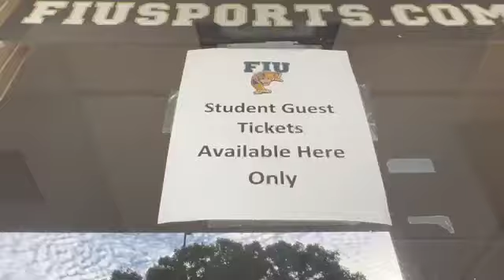FIU football Miami Vice Night | FIU Dazzlers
Throwback to my 4th football game where I was awarded Dazzler of the Game. Such a memorable rookie season, I hope you all enjoy this video.

Special Tea veggie bowl feature
FIUCREATORS Squishmellow Pickup
FIU Alumni Night Decor
Baptist Health Breast Cancer Awareness Popup
FIU Cheer Spirit Team
FIU DAZZLER of the Game Reveal
Riccardo Silva Stadium Field
Roary Celebration
Panther Promenade Outro